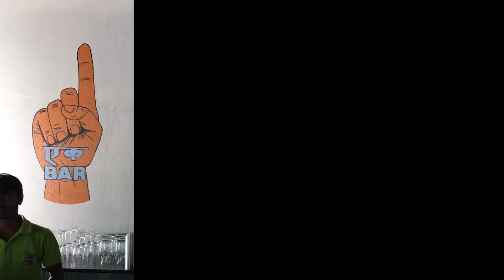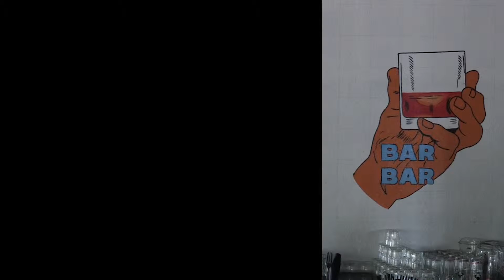Usual Drinks with an Unusual Indian Twist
DRINKS UP! Our new segment SLURP explores drinks with a twist in places around Bangalore. Here is our first episode at The Toddy House.

Crunch is a show featuring top restaurants, restopubs and food joints in Bangalore. Enter a world of mouth-watering delicacies with every episode.